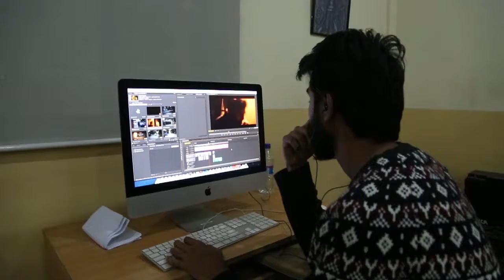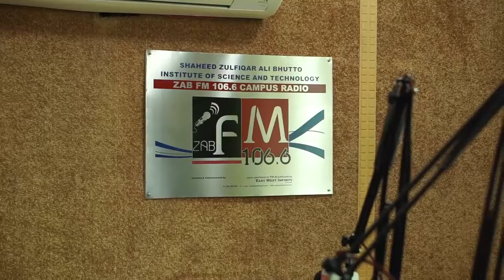SZABIST MEDIA DIARIES , Szabist Media Sciences